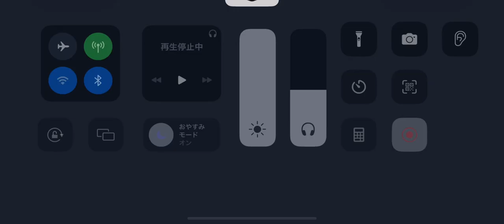第五人格 協力狩り リッパー イタカ戦 湖景村【呪術師 血塗れ天使】2023年7月16日